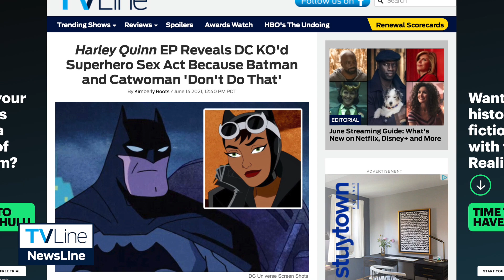'Harley Quinn': DC Stops Batman, Catwoman Oral Sex Scene | NewsLine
Here's why Batman will be a selfish lover in Season 3 of the HBO Max animated series.